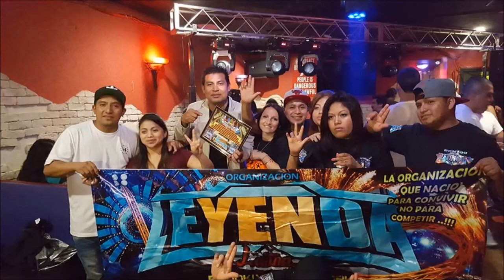sonido makingboy en vivo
temas con sabor de mi guapa la nenitha recosd y todos mis ahijados organizacion leyenda latina